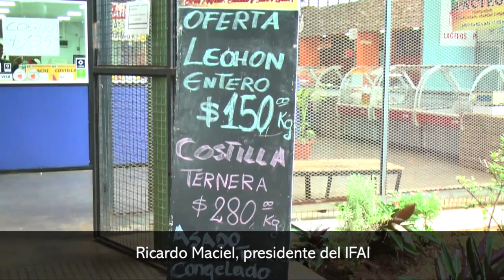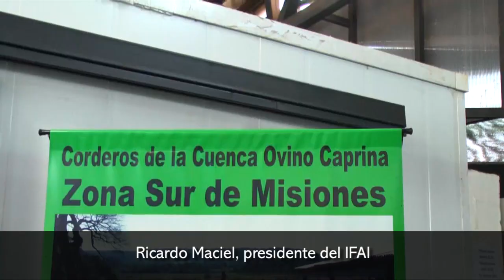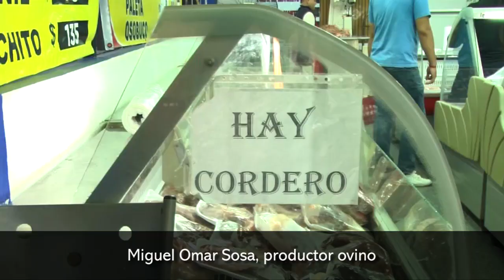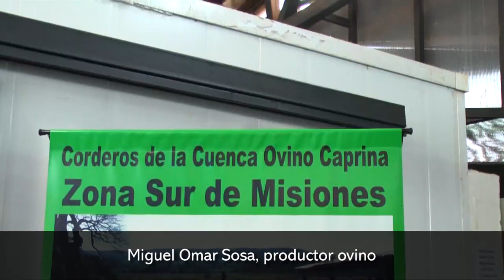El Mercado Concentrador ofrece carne de cordero durante esta Semana Santa